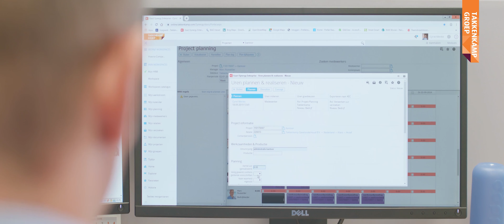Welkom bij Takkenkamp Groep - Bedrijfsfilm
Takkenkamp Groep is een leidende specialist in isolatie, restauratie en gevelonderhoud. Ons doel is het leefcomfort van gebruikers en bewoners te verbeteren door woningen en gebouwen te verduurzamen. De basis hiervoor is een eerlijke en persoonlijke relatie met medewerkers, klanten en partners.
We onderscheiden ons daarbij door de unieke combinatie van passie voor het vak en innovatie in het proces.

Takkenkamp streeft naar een langdurige samenwerking met medewerkers, klanten en partners. We vinden dat we onze klanten het beste helpen met breed georiënteerde maatwerk oplossingen op het gebied van isolatie, restauratie en gevelonderhoud.

De mensen achter deze groep vormen ons succes; een meer dan tevreden klant als doel wordt bereikt met een meer dan tevreden medewerker!
Met een goed gespreid netwerk van vestigingen door heel Nederland zijn wij altijd flexibel, actueel en lokaal op de hoogte.

Welkom bij Takkenkamp!